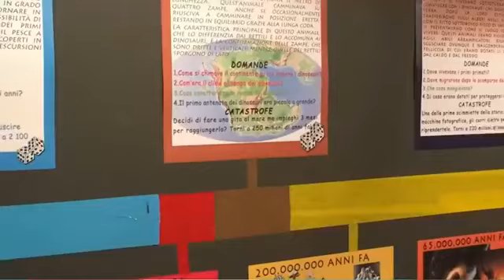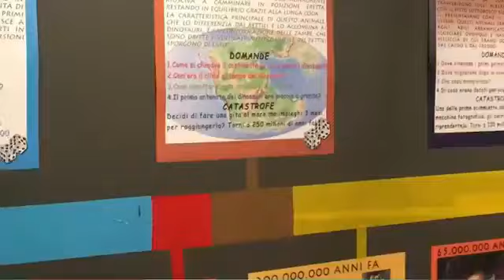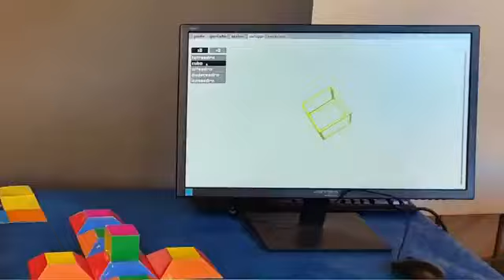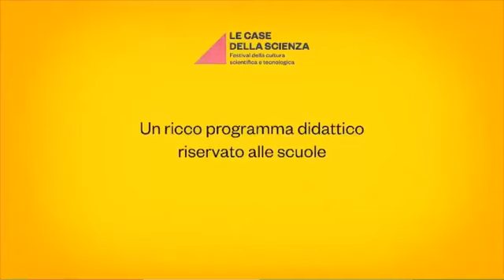Imola - Le case della scienza 2021 (19.03.21)